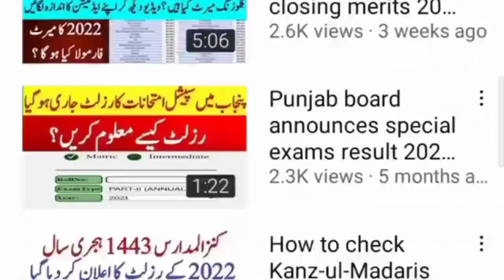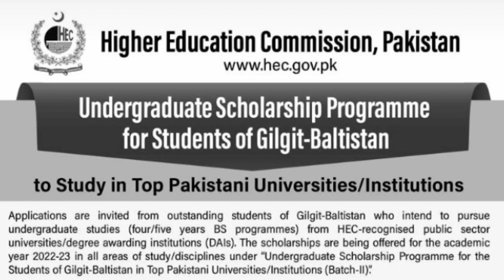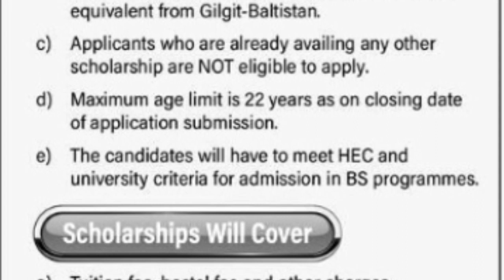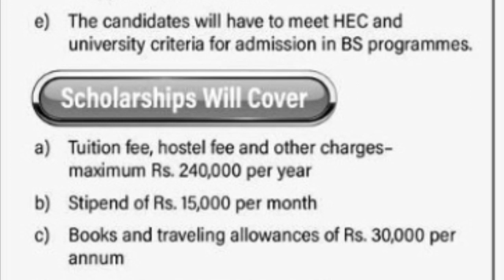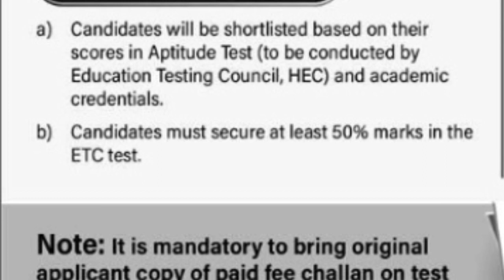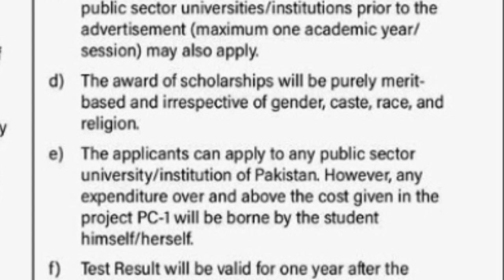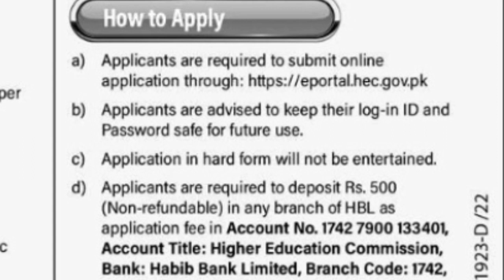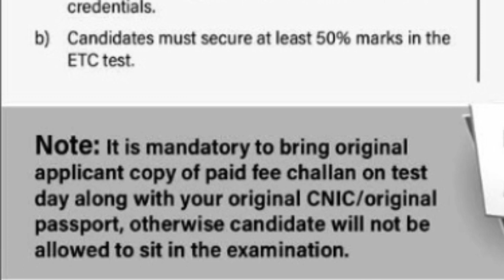HEC announced Undergraduate Program Scholarship 2022-23 For Gilgit Baltistan::Complete Details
Dear Students Higher Education Commission(HEC)has announced the Undergraduate Program Scholarship for Gilgit Baltistan Students who want pursue their Undergraduate studies for academic Year 2022-23.Those students who can't afford Undergraduate level studies will get financially support to continue their study at undergraduate level.This video provides you information about
HEC Undergraduate program scholarship,Eligibility Criteria,important Instructions ,apply procedure and contacts.
HEC Scholarships 2022
HEC Undergraduate Program scholarship 2022-23
Scholarship 2022 by HEC
HEC latest scholarships 2022
Latest scholarship by HEC for Gilgit Baltistan
How to apply in Undergraduate program scholarship ?
HEC UG scholarship criteria 2022 for Gilgit Baltistan Students
HEC Recent scholarship for Gilgit baltistan Students